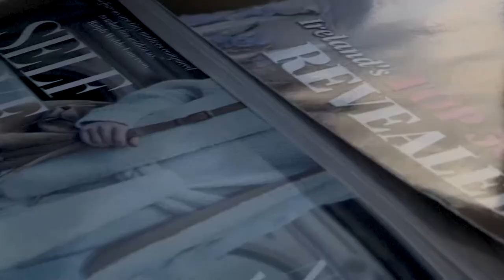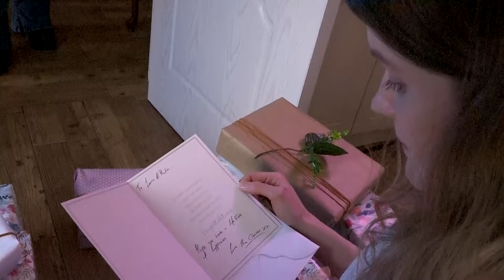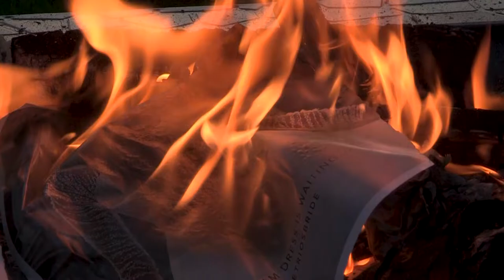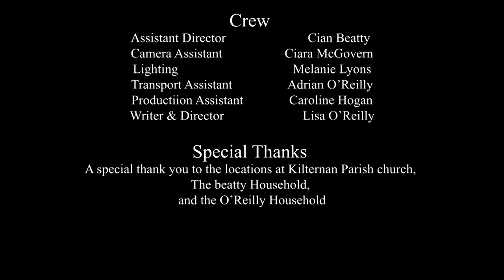Lisa O'Reilly | Trousseau | Short Film 2022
Media Production Management BA (Hons) Degree Level 8